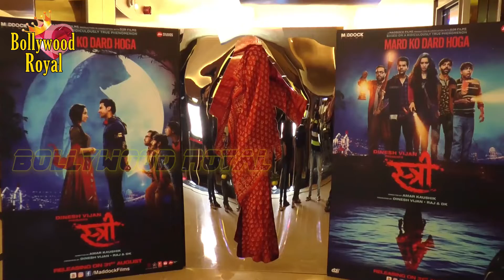‘STREE’ Trailer Launch With Shraddha Kapoor, Rajkumar Rai, Pankaj Tripathi & Others Part-1